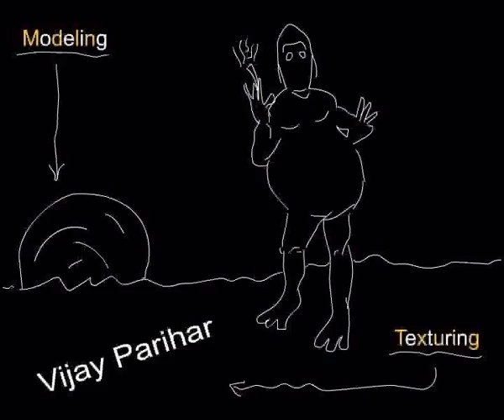Animation Show Reel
Show Reel of 3D Animation